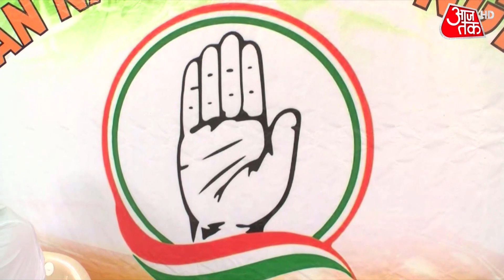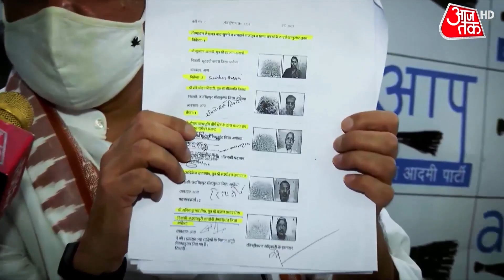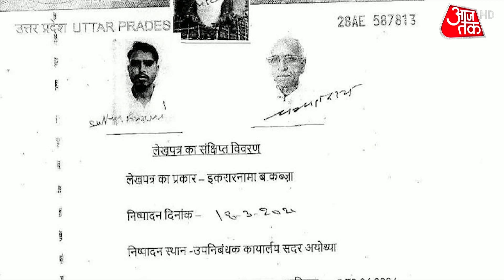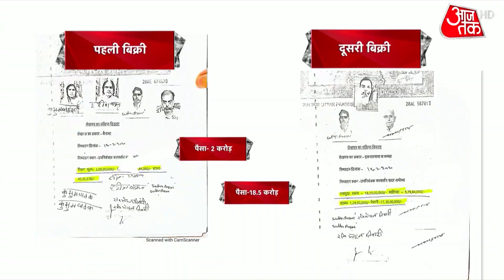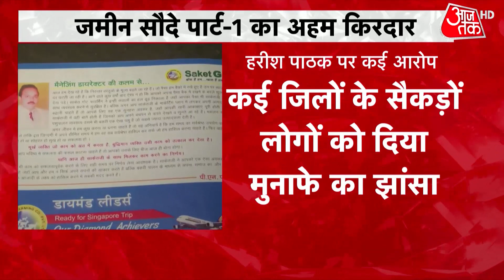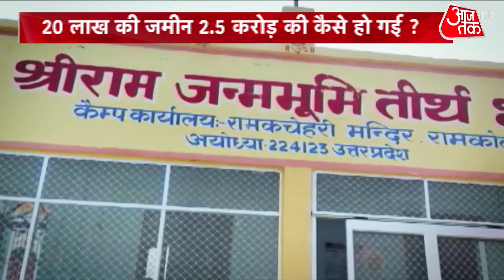Jammu Kashmir: PM Modi के साथ सर्वदलीय बैठक से पहले Mehbooba Mufti ने आज बुलाई पार्टी मीटिंग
Jammu Kashmir में अनुच्छेद 370 के खात्मे के करीब दो साल बाद केंद्र सरकार ने सूबे के भविष्य को लेकर बड़ी पहल की है...जम्मू कश्मीर की सभी सियासी पार्टियों के साथ 24 जून को दिल्ली में एक बैठक होने जा रही है...प्रधानमंत्री मोदी इस बैठक की अध्यक्षता करेंगे...सूत्रों के मुताबिक इस बैठक जम्मू कश्मीर में विधानसभा चुनाव और परिसीमन को लेकर चर्चा हो सकती है...इससे पहले शुक्रवार गृहमंत्री अमित शाह ने जम्मू कश्मीर के एलजी मनोज सिन्हा और nsa अजीत डोवाल के साथ एक बैठक की थी...इसी के बाद जम्मू कश्मीर के नेताओँ को 24 जून को दिल्ली पहुंचने के न्यौते मिलने शुरू हुए